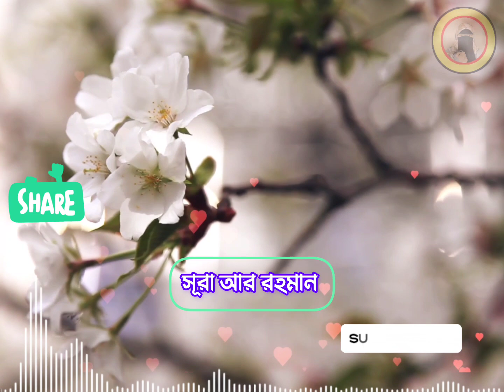বাসা থেকে বের হওয়ার আগে এই সূরাটি ৭টি আয়াত শুনুন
কুরআনের নববধূ এই সূরাটি কি নাম 🧝 এই ছড়াটি সকাল এবং সন্ধ্যা পাঠ করলে আপনিও গায়েবি সাহায্য পাবেন🧞